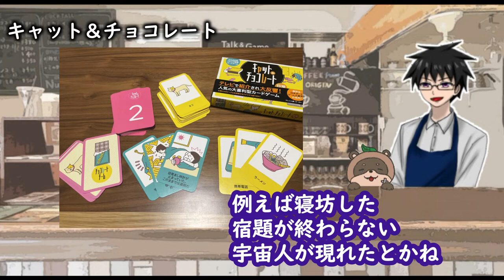スモアピザとキャッチョコの話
どうも、シダーブックスのカジです。
前に、ボドゲの話をする回があったと思うんだけど、なかなか楽しくてさ。
一応本業だし、どんどん紹介していこうと思う。

今回は、スモアピザと作ってみたよ。
自分、実はマシュマロが苦手なんですが、、、これはうまいね。
はじめてでしたがビックリするくらいおいしかった。
これは、ちょっとした集まりでも喜ばれそうだわ。
（本当は、バレンタイン企画で作ったんですが、おいしすぎて全部食べちゃったんだよね…。あ、それは秘密ね）

それから、チョコレートつながりって訳じゃないんだけど。
キャット＆チョコレートの話
個人的にゆるキャン△コラボ推しです。

たまにはみんなでボードゲームやりたいね。

キャット＆チョコレート

ゆるキャ△ト＆チョコレート

ロゴ&背景
ナカタヒサ

小物提供
マッドさんのホビーな日常

音楽
フリーBGM素材 H/MIX GALLERY

効果音
効果音ラボ